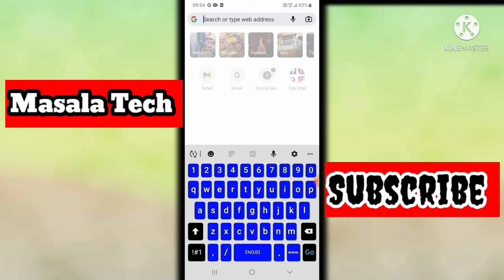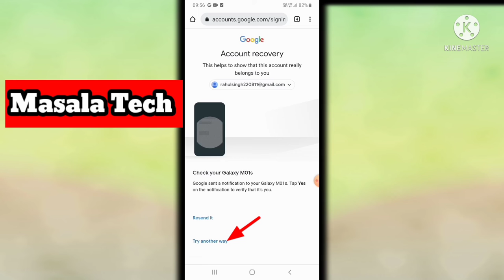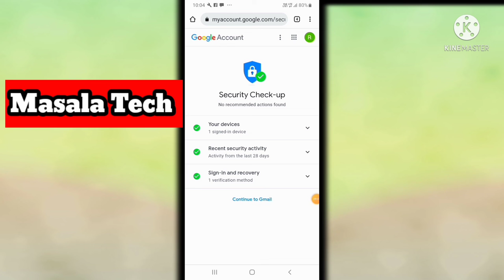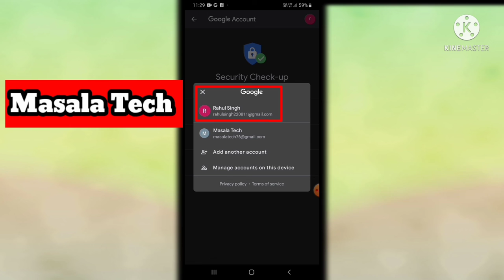🔑🔑Gmail id ka password kaise pata kare 2022 🔐🔐, How to change gmail id password in 2022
how to change gmail id password in 2022

Hello friends, apka hamare YouTube  channel mai swagat hai, Dosto aj is video mai humne bataya hai ki agar ap apne Gmail id ka password bhul gaye hai to ap kaise pata kare saktai hai!

Gmail id ka password kaise pata kare in 2022
How to create new password in gmail id 2022
Gmail id kaise login kare
Gmail ka password pata karne ka tarika
Google account ka password kaise pata kare
Youtube id ka password kaise pata kare
Play store  ki id ka password kaise pata kare